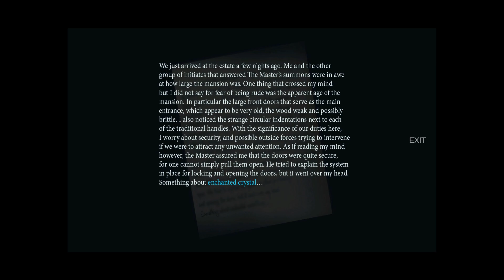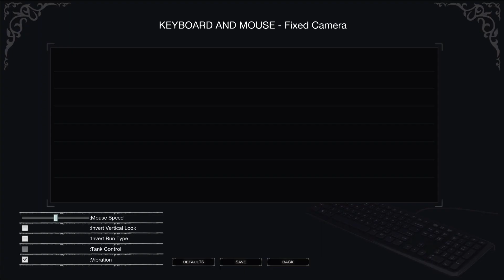RESIDENT EVIL Inspired Game | John Wick Na Zombie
Them and Us is a classic, survival horror game with a focus on atmosphere and player immersion.
Discover the truth of Alicia’s past as she descends further into her strange, unending nightmare.

The year is 1978. A lone bus, a terrible crash, out upon the old and winding dirt roads which skirt a vast American wilderness. A survivor. A young woman, her mind scarred by a life of tragedy, her name is Alicia. She is alone. She is injured. Around her, quietly, slowly, a surreal and deadly nightmare unfolds. Fighting for her life, Alicia finds herself in the midst of events she does not understand- a "change" taking grip on the world around her. Its nature, its cause? unknown.

Them And Us Gameplay Walkthrough Part 1 | Tagalog Commentary (English Gameplay)
Alicia Wallace